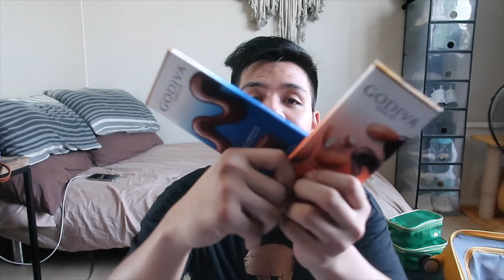GUAM HAUL | Lance De Ocampo